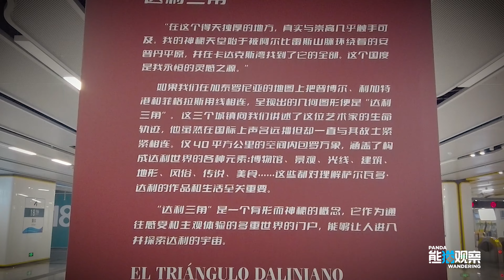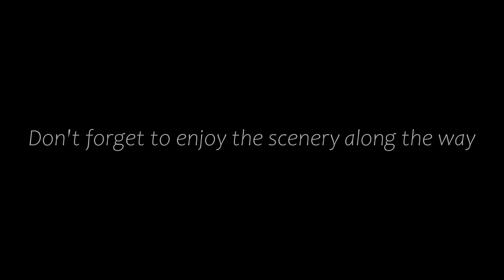Let's go into Salvador Dalí’s magical world!